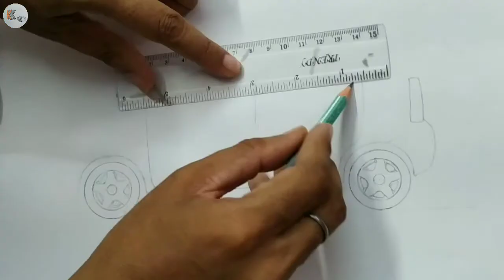How to Draw | Maruti suzuki wagon r car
Thankyou  Everyone

(   Drawing  )

Image -  flickr